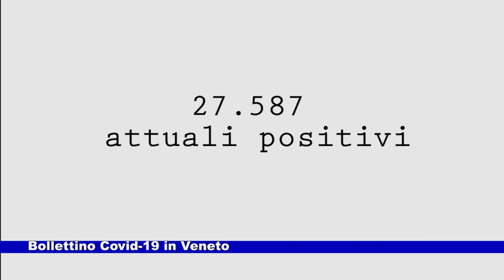Bollettino Covid-19 in Veneto del 09.06.2022